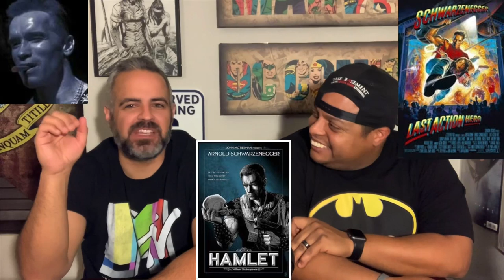Haider trailer reaction | with subtitles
Haider is an adaptation of Hamlet starring Shahid Kapoor and Tabu. It was requested a ton but I only found a few, if I left yours out, sorry.